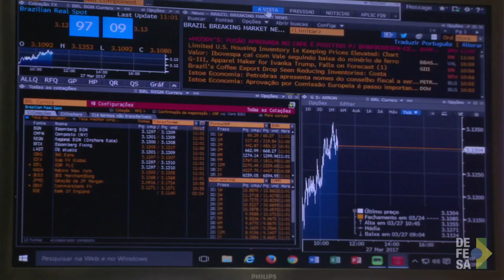Série Profissões: Intendente da Força Aérea Brasileira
Brasília, 22/05/2017 - Conheça a área da Intendência da Força Aérea Brasileira.